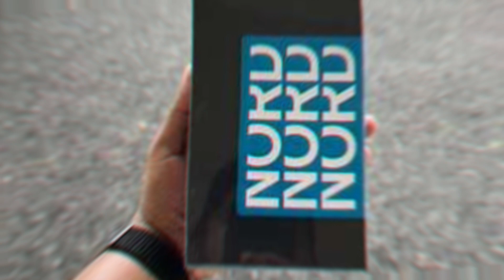ONEPLUS NORD 3 5G🔥//AMAZON GREAT INDIAN SALE//sale